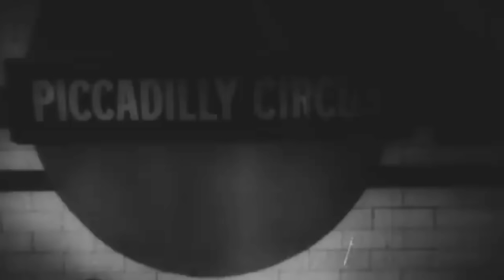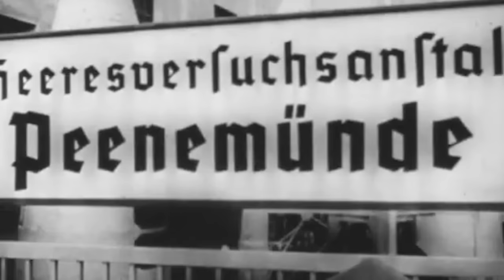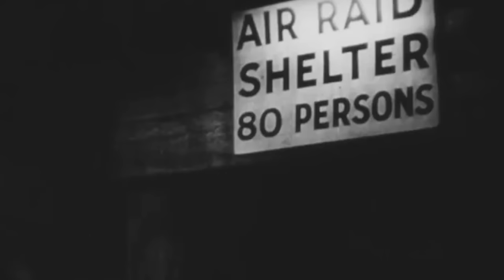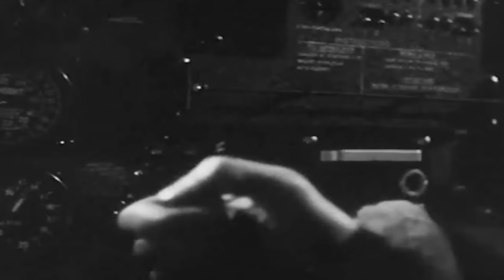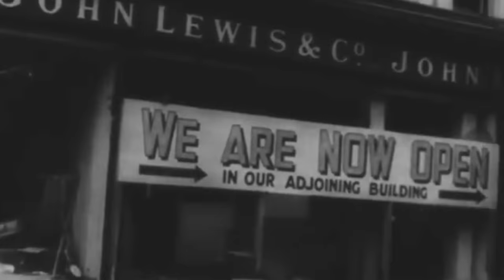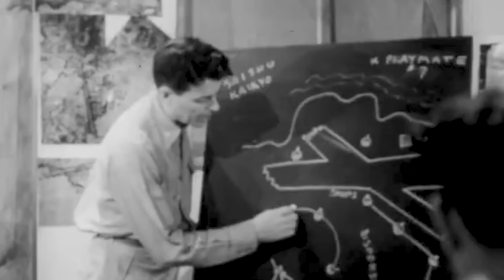The Most Unstoppable Weapon of WW2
Two years had passed since the terror of the Blitz had scarred Britain, and its people were beginning to breathe a sigh of relief. The storming of Normandy’s beaches and the relentless pushback of the Wehrmacht in the East signaled a turning tide against the once invincible Third Reich. British citizens, once haunted by the nightmares of relentless bombardment, were finding solace in the belief that the worst was behind them. However, the shadow of Hitler’s wrath lingered, ready to unleash a new kind of vengeance upon the United Kingdom.

Without warning, Britain plunged back into a maelstrom of fear. On June 13, 1944, the skies over Grove Road in Bow, London, birthed a new horror. A mysterious object descended, annihilating a railway bridge and its surrounding homes, claiming civilian lives, injuring 30, and leaving 200 more without shelter.

The onslaught continued. On November 25, 1944, a Woolworth’s shop in Deptford, London, was obliterated by another enigmatic weapon, snuffing out over 160 innocent lives. A fresh and relentless blitz was ripping through the British Isles, sowing chaos and despair. These new bombs, unfathomable in their speed and destructive power, were not delivered by German aircraft. They traversed great distances autonomously, slicing through the skies at speeds that defied the era’s understanding, rendering interception impossible.

Hitler had unleashed his terrifying V-weapons - V for vengeance. The British populace, along with their leaders, were swept into a renewed state of vulnerability and terror. With up to 100 V-1 flying bombs raining down daily and the even more devastating V-2 rockets wreaking havoc, Allied leaders confronted a grim reality. These advanced weapons, unchallenged, could potentially tip the scales of war back in Germany’s favor.

In a move of desperation, the Allies made a pivotal decision. Partially setting aside their relentless bombing campaign against Germany, they initiated Operation Crossbow. This daring mission was a race against time to locate and obliterate Hitler’s V-weapon launch sites and manufacturing facilities. If these technological terrors could not be stopped in the sky, they would be thwarted before they ever took flight.

Yet, the task was daunting. The Allies soon discovered not two or ten but over fifty research facilities scattered across Europe’s expanse. Distinguishing them among thousands of German military installations seemed an insurmountable task.

All seemed bleak until British Intelligence pioneered an innovative approach. Advanced 3D photography promised to uncover the hidden V2 launch sites. Now, perhaps, the first weapons of mass destruction in history could be stopped.